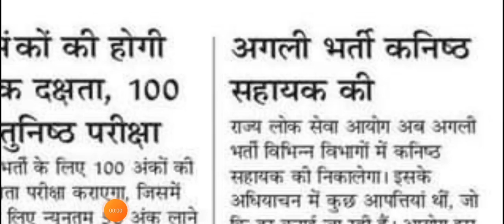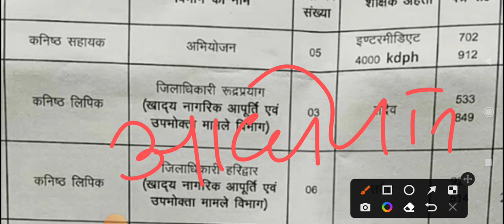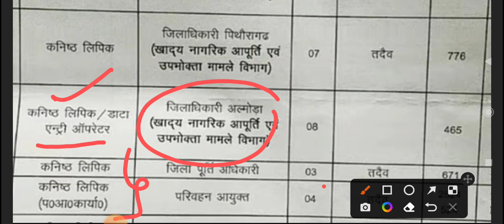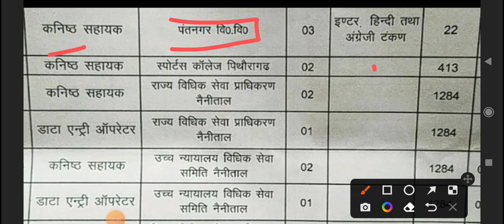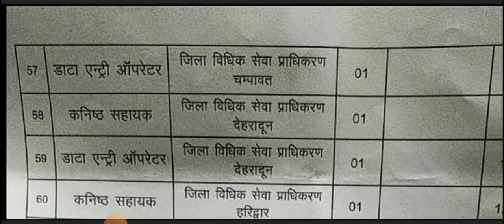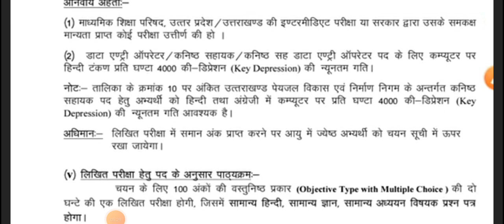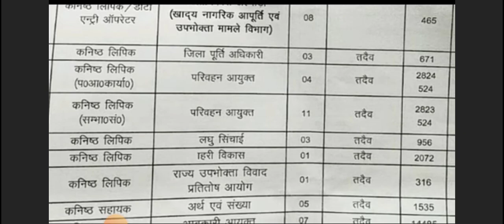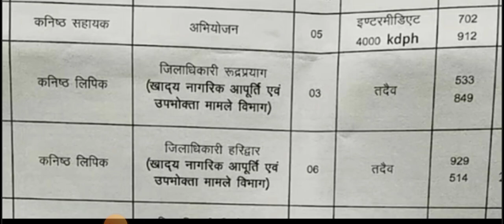उत्तराखंड कनिष्ठ सहायक ll डाटा एंट्री ऑपरेटर भर्ती ll पूरी भर्तीयों की लिस्ट ll UKPSC Notification